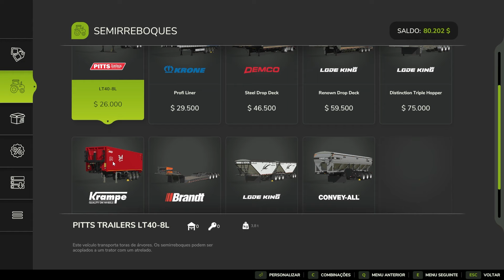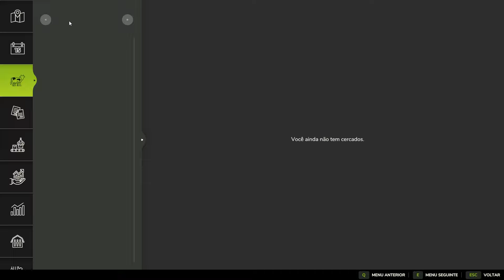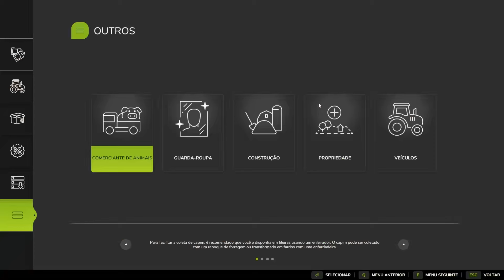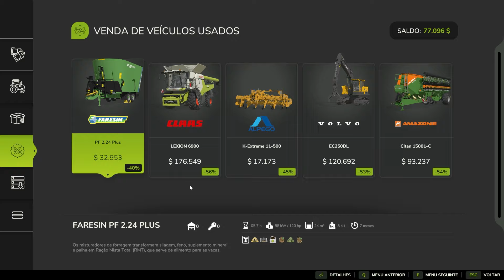COLHEITA DE SOJA NOS NOVOS CAMPOS DA FAZENDA | FARMING SIMULATOR 25 | ep.19